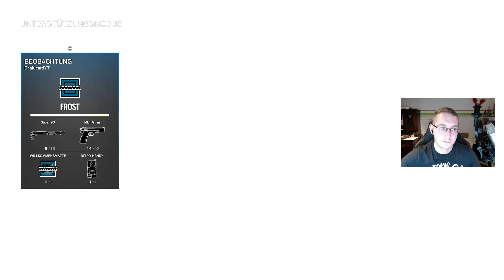HARTER KAMPF UMS FLUGZEUG - RAINBOW SIX SIEGE #060 ★Lets Play Rainbow Six Deutsch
RAINBOW SIX SIEGE ★Lets Play Rainbow Six Deutsch Ranked